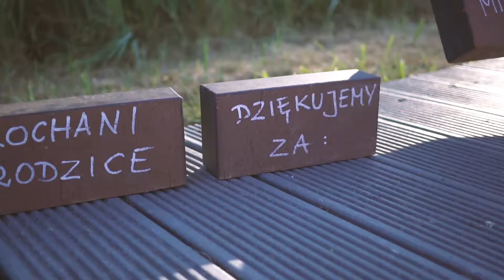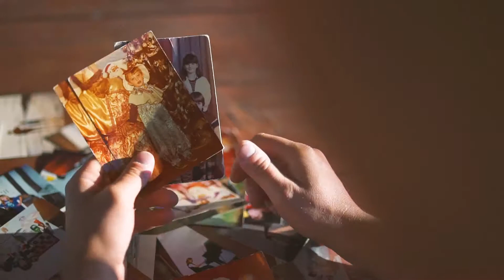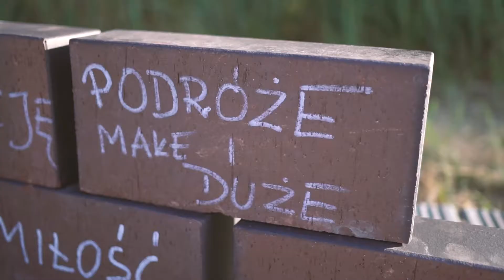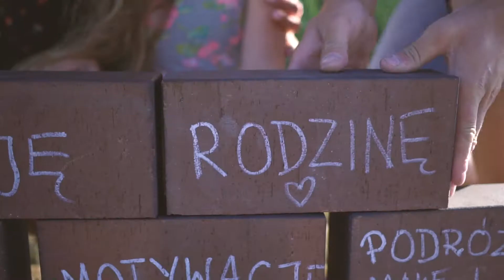Pomysłowe podziękowania dla rodziców - Ewa i Grzegorz